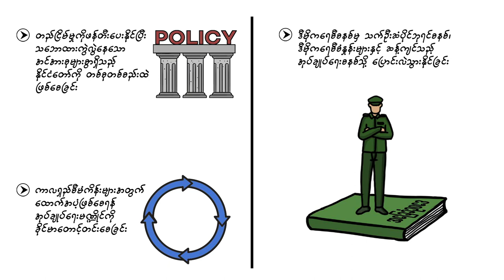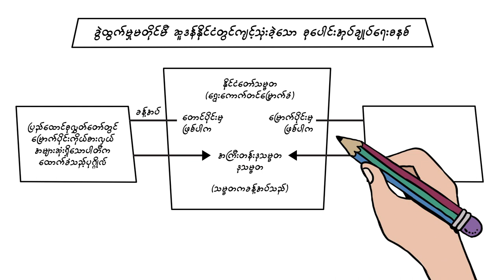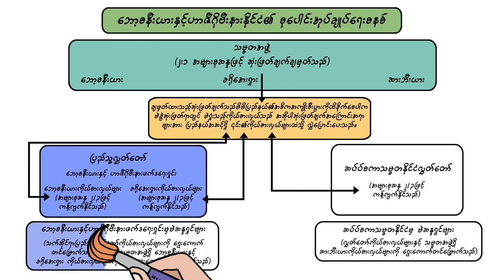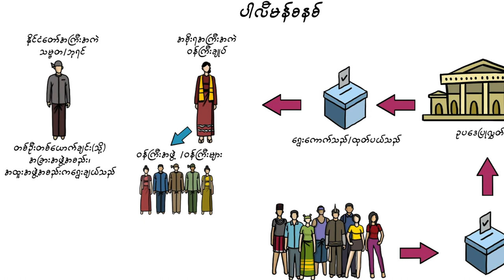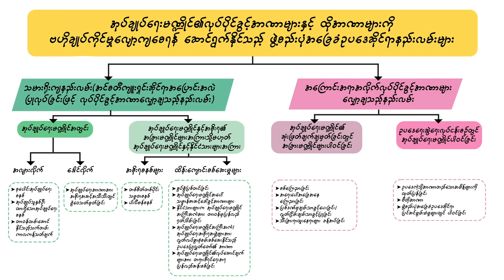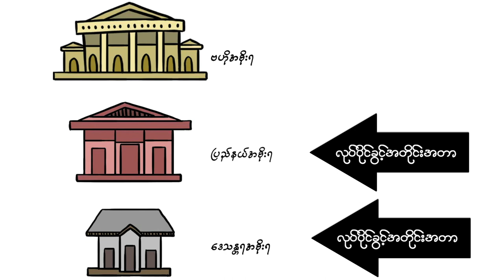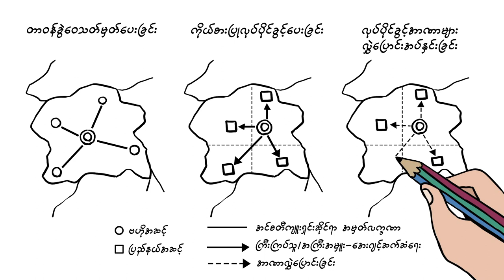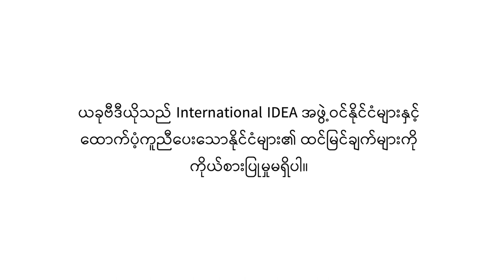A Practical Guide to Constitution Building: The Design of the Executive Branch (Part 2)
The executive branch is one of the three branches of government, which are central to the institutional design of a constitution. The allocation of powers and the interrelation between the three branches of government—the executive, the legislature, and the judiciary—are key elements of such a structure.

Watch our A Practical Guide to Constitution Building: The Design of the Executive Branch (Part 2), which illustrates different constitutional design options with a focus on executive government and decentralisation.